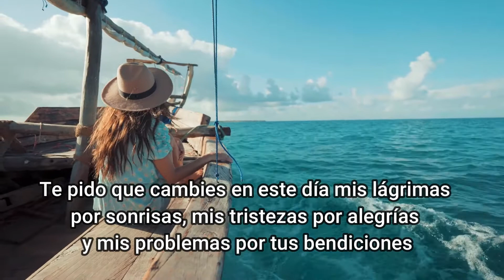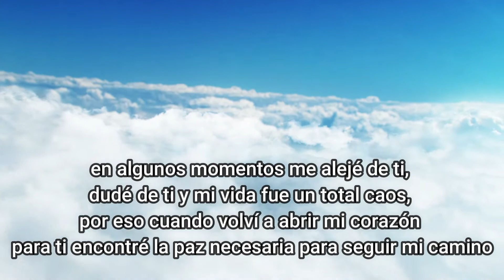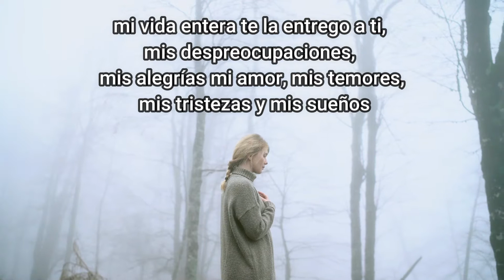Oración de Gratitud con Dios - Oración para dar Gracias a Dios Comienza el día agradeciendo a Dios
🔴Bienvido a este canal el poder de la oración, hoy queremos compartir contigo una oración de gratitud para con Dios. La importancia de la fe en Dios para poder dejarlo entrar en nuestros corazones y agradecerle con humildad todo lo que el hace por cada uno de nosotros.

La fe en Dios es lo único que podrá ayudarnos a empezar nuestras vidas de cero, empezar de nuevo en la vida es como volver a nacer y con la fe necesaria puesta en Dios, si se puede lograr.

Vivir en armonía con Dios y el universo es la experiencia de vida mas maravillosa, recuperar la fe, amar incondicionalmente, recuperar el amor de nuestra familia y seres queridos. Todo para vivir una vida feliz, al lado de Dios.

Únete a esta gran comunidad y compartamos el amor que sentimos por Dios.

🔴 Empieza el día de la mejor forma posible, con una hermosa oración a Dios.  Para agradecerle por todas sus bendiciones y todo su amor.